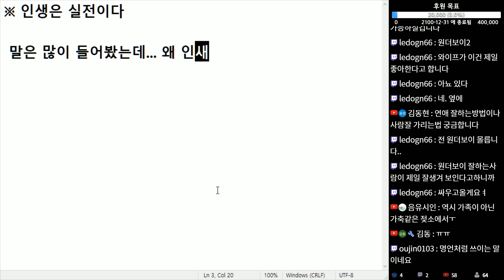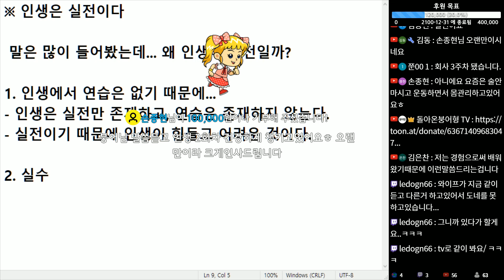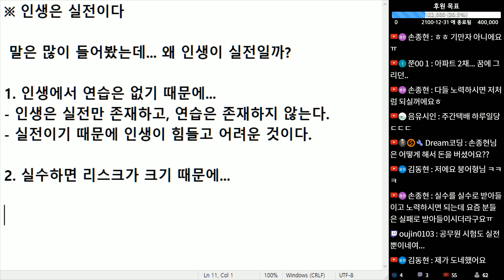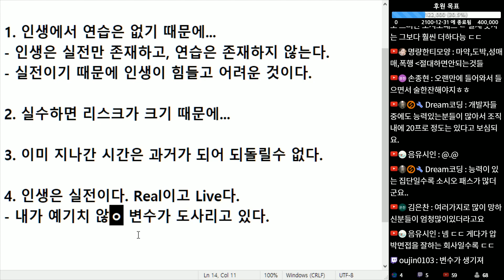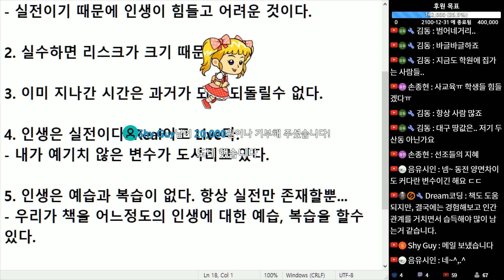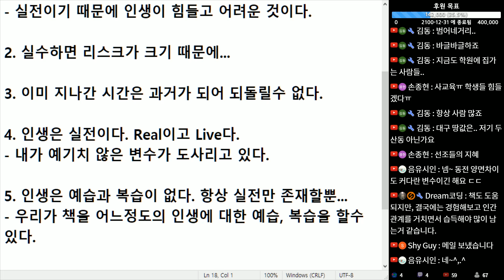(※공감주의) 인생은 실전이다. 그래서 늘 힘들다.